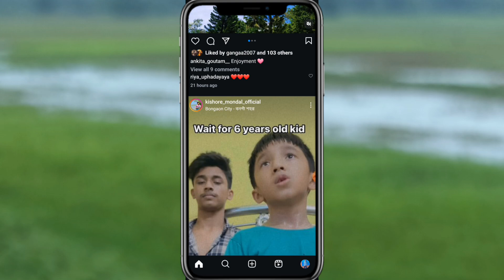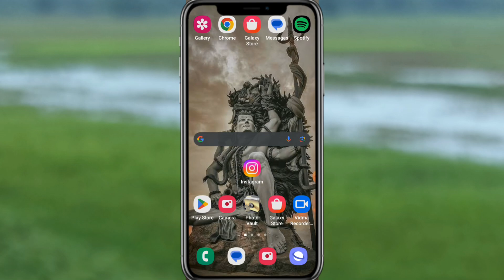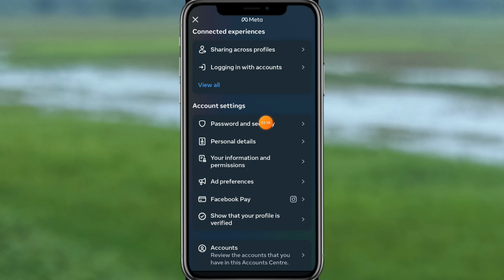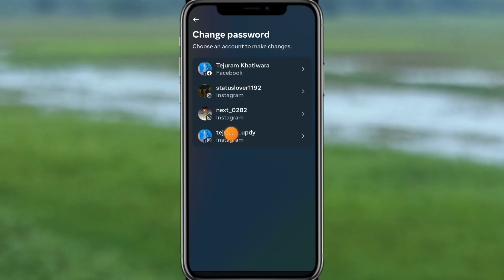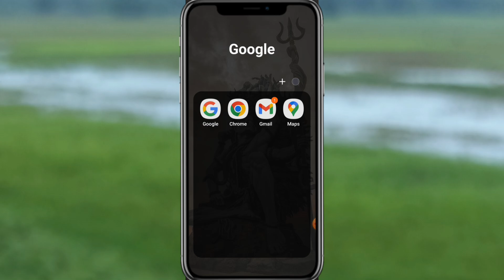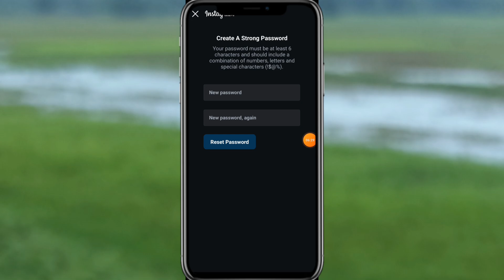Instagram ka password kaise change kare | How to change instagram password | Insta password Change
Insta Password Change